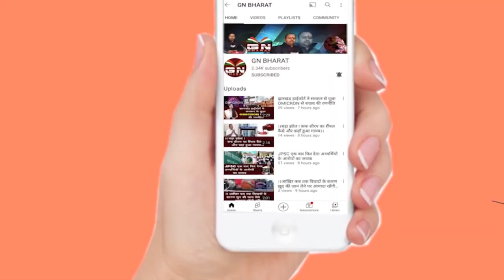धनबाद में गरजे PM मोदी, कहा- JMM मतलब जम कर खाओ